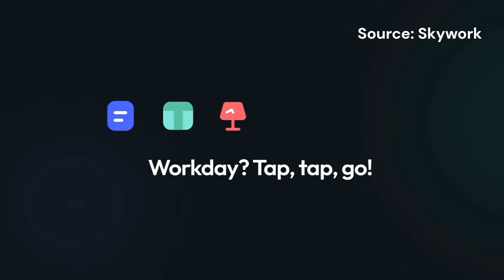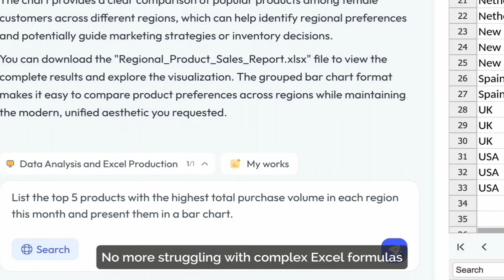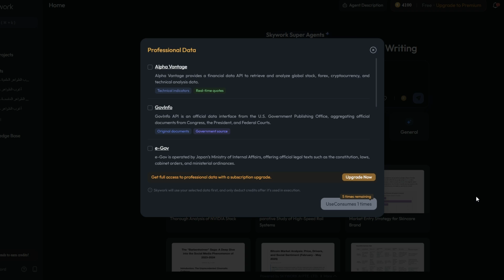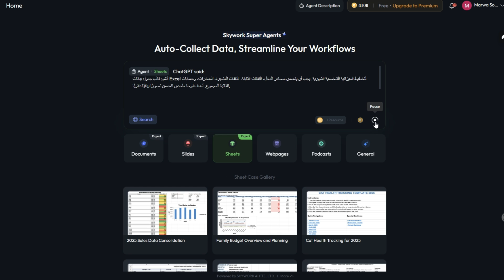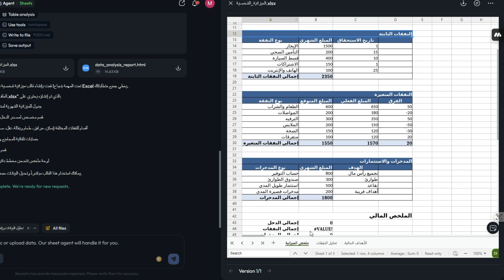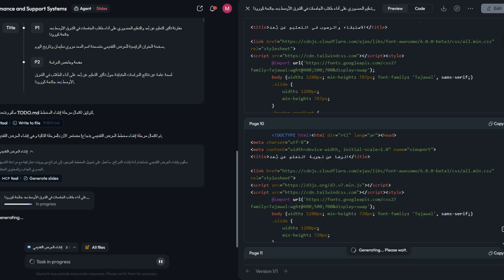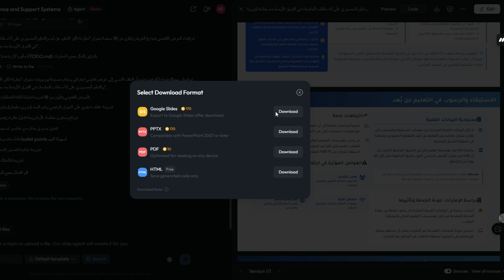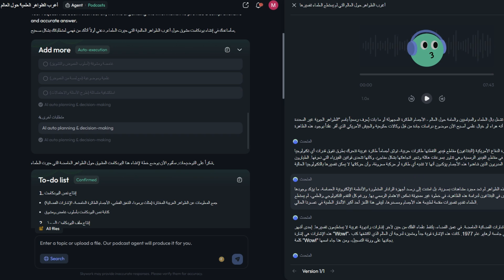Skywork Agent يفاجئ الجميع! 🤖 هل هو أقوى وكيل ذكاء اصطناعي في 2025؟!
في ظل تسارع تطور وكلاء الذكاء الاصطناعي وتحولهم من أدوات مساعدة إلى أنظمة تنفذ مهام احترافية ومعقدة، برز وكيل جديد يُدعى Skywork Super Agent كأحد الحلول الثورية في هذا المجال. هذا الوكيل، المطوّر من شركة Skywork الناشئة في سنغافورة، يقدم تجربة مختلفة تمامًا عن باقي الوكلاء المعروفين مثل Genspark، Manus، وGPT Agents.
Skywork ليس مجرد وكيل محادثة تقليدي، بل هو نظام متعدد الوكلاء (Multi-Agent System) يعمل على تقسيم وتنفيذ المهام المعقدة من خلال مجموعة متخصصة من الوكلاء، لكلٍ منهم دور محدد، ويعملون بتناغم تام ضمن إطار عمل احترافي يُعرف بـ MCP Framework.
أبرز المهام التي يمكن تنفيذها:
إنشاء تقارير علمية وأكاديمية احترافية.
توليد عروض تقديمية PowerPoint بجودة عالية قابلة للتعديل.
تحليل ملفات البيانات وتحويلها إلى ملفات Excel وInfographics.